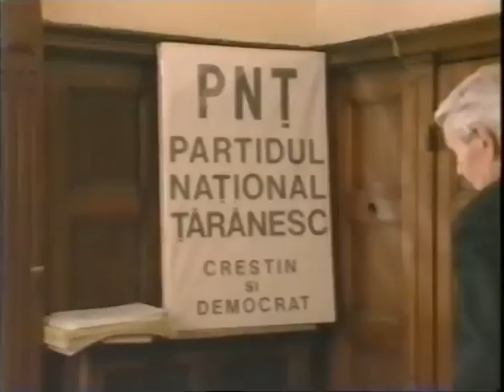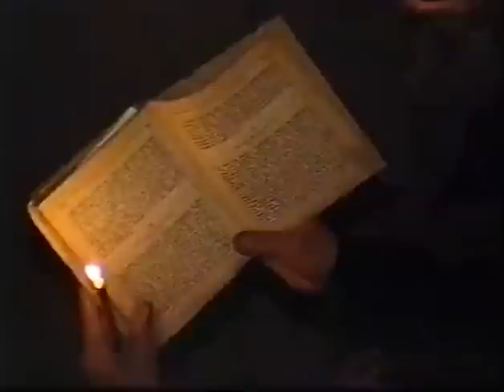In model prea indepartat: Coposu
Plecarea la cele vesnice a lui Corneliu Coposu a lasat in urma durere si dezorientare.